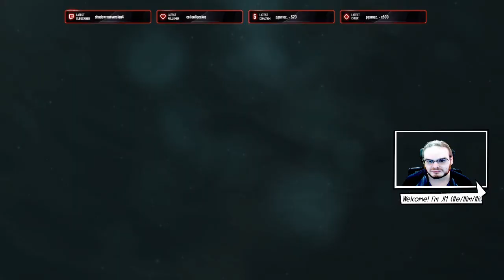Assassins Creed Black Flag Ep 35 Sinking Man of Wars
Assassin's Creed IV: Black Flag is a 2013 action-adventure video game developed by Ubisoft Montreal and published by Ubisoft. It is the sixth major installment in the Assassin's Creed series. Its historical timeframe precedes that of Assassin's Creed III (2012), but its modern-day sequences succeed III's own. Black Flag was originally released for PlayStation 3, Xbox 360, and Wii U in October 2013 and a month later for PlayStation 4, Windows, and Xbox One. It was later ported to the Nintendo Switch as part of The Rebel Collection alongside Assassin's Creed Rogue in December 2019. The game was released for Google Stadia in September 2021.

The plot is set in a fictional history of real-world events and follows the millennia-old struggle between the Assassins, who fight to preserve peace and free will, and the Templars, who desire peace through control. The framing story is set in the 21st century and depicts the player as an employee of Abstergo Industries (a company used as a front by the modern-day Templars), who is manipulated into uncovering secrets related to the Assassin-Templar conflict and the precursor race known as the First Civilization. The main story is set in the West Indies during the Golden Age of Piracy from 1715 to 1722, and follows notorious Welsh pirate Edward Kenway, grandfather of Assassin's Creed III protagonist Ratonhnhaké:ton / Connor and father of antagonist Haytham Kenway, as he searches for fortune and a mythical location called the Observatory, which is sought by both the Assassins and the Templars. A major plot element concerns the attempted establishment of an independent Pirate republic in the Caribbean.

If you wish to play the game yourself- you can find it